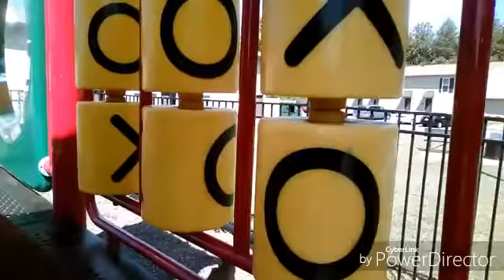CHILLING ON THE WEEKEND